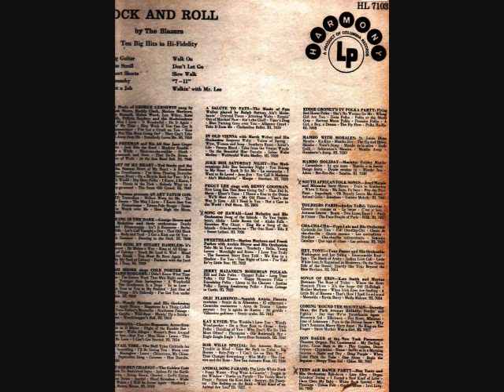THE BLAZERS Side B WALKIN´ WITH MR LEE Format Vinyl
THE BLAZERS - Side B-  WALKIN´ WITH MR. LEE        Format Vinyl LP  (FULL 5) - ORIGINAL TRACKS 33⅓ Rpm) HARMONY HL 7103 USA

WALKIN´ WITH MR. LEE  00:00
SHORTS SHORTS  02:10
SLOW WALKI 04:35
DON´T LET GO  07:22
WALK ON  09:43